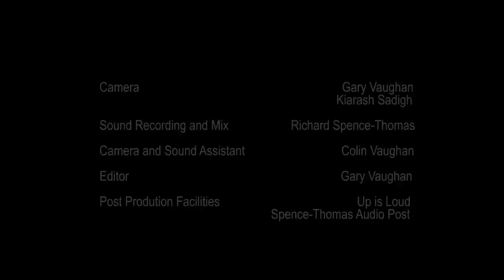Luke and the Apostles - "Hard Case"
Recorded Live at Hugh's Room, Toronto
Luke Gibson – lead vocals, guitar
Mike McKenna – guitar, vocals
Peter Jermyn – keyboards
Dave Reaume – bass
Rob Kirkpatrick – drums